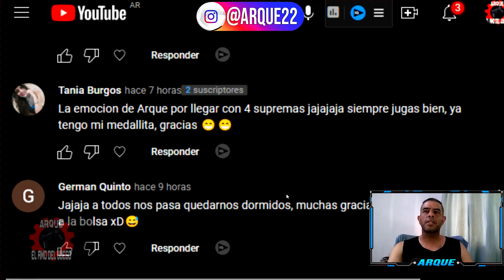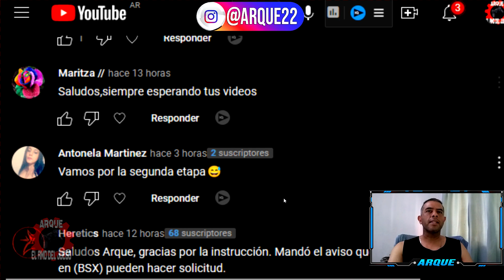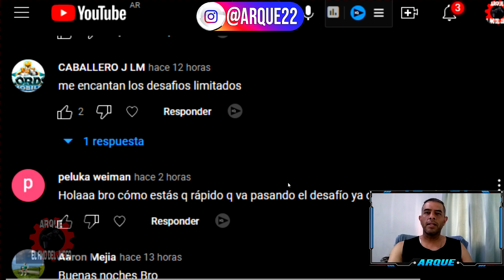DESAFIO LIMITADO DESASTRE OSCURO ETAPA 3 MUÑECA MECANICA ASTRE SIN CABALLERA ROSA LORDS MOBILE 2023✅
MUÑECA MECANICA ASTRE ETAPA 3 LORDS MOBILE 2023
Hola chicos yo soy ARQUE y en el VIDEO de hoy de LORDS MOBILE veremos el DESAFIO LIMITADO DESASTRE OSCURO para obtener un NUEVO HEROE GRATIS en este caso ASTRE (MUÑECA MECANICA) estaremos viendo la ETAPA 3 para saber QUE HEROES F2P USAR y COMO PASAR esta etapa sin necesitar a CABALLERA ROSA, espero que les sirva y la puedan pasar, yo soy ARQUE chau ;)